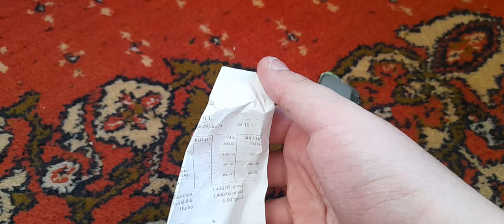30 июля 2024 г.